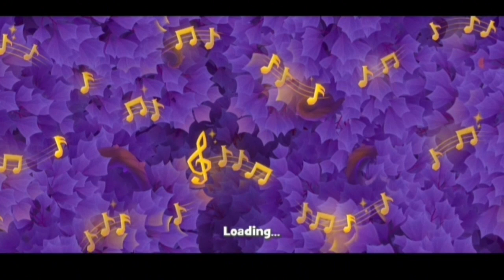A Fancy fairy tale, A Mystic Renovation and A Mind Blowing Quest 186 ||2375-2383